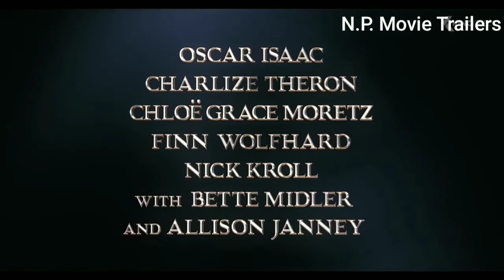THE ADDAMS FAMILY - Official Teaser Trailer HD ( 2019 )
Gomez, Morticia, Wednesday, Pugsley and Uncle Fester square off against a reality TV show host.

Directors: Conrad Vernon, Greg Tiernan

Adapted from: The Addams Family

Story by: Charles Addams

Production companies: Cinesite, Nitrogen Studios, Metro-Goldwyn-Mayer